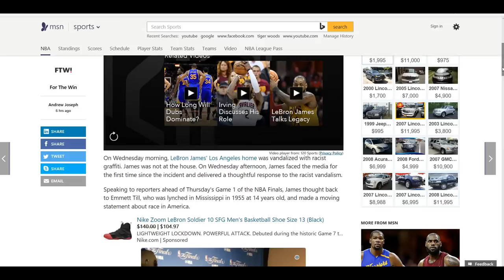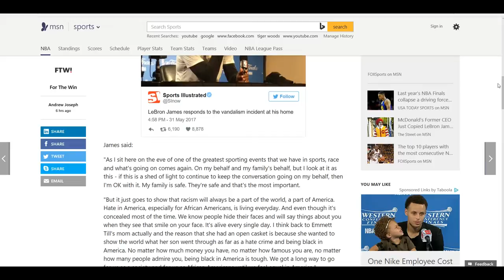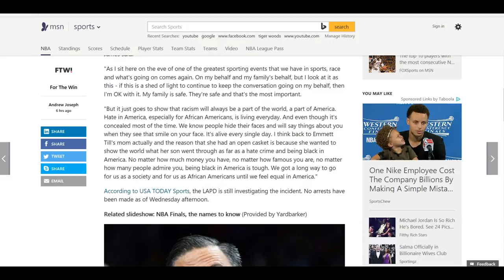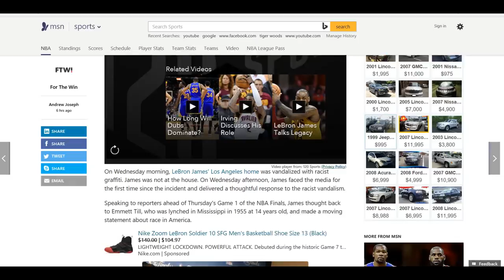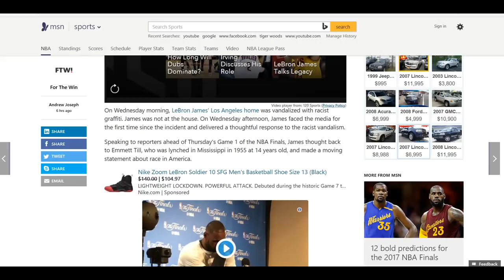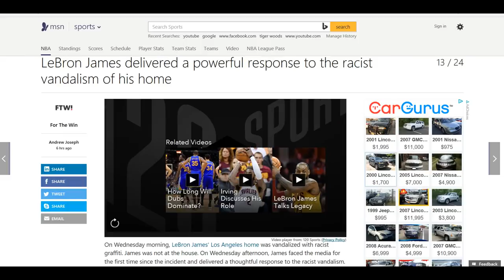LeBron James Speaks On Los Angeles Home Being Vandalized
LeBron speaks on his home being vandalized with racist graffiti and how racism continues to rule America. It's time for LeBron and others to help fight this monster called white supremacy instead of sitting back being sitting ducks.